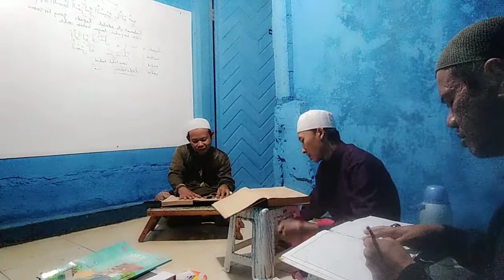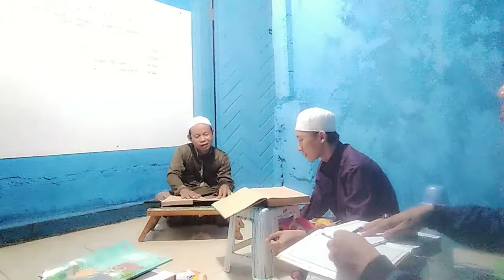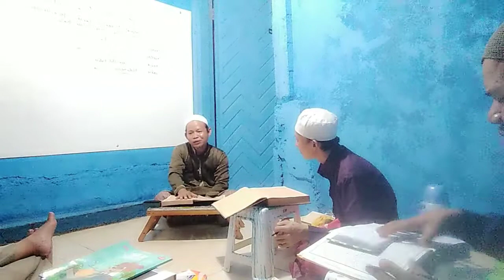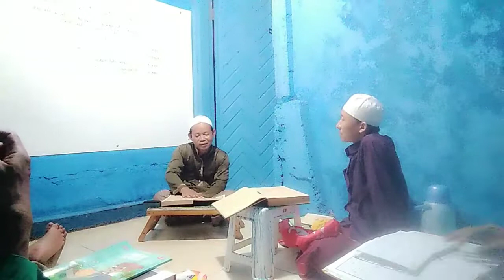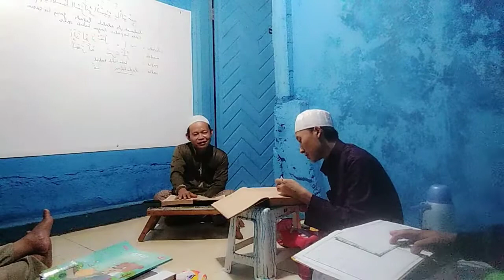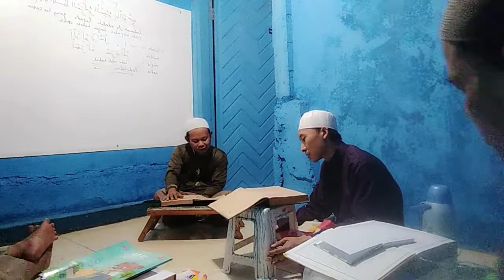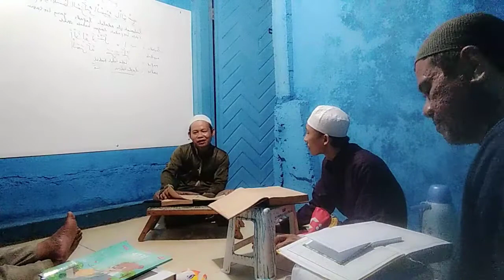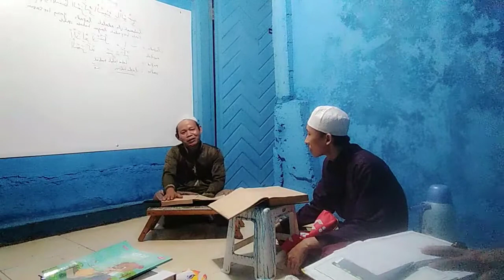KAJIAN IBNU KATSIR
Assalamualaikum wrwb.

Alhamdulillah kita dapat berkumpul lagi keadaan sehat walafiat
Setelah kajian Ramadhan selesai sekarang kita melanjutkan dengan mengulang ke bab awal lagi
Kajian kitab Ibnu Katsir
Semoga video ini bermanfaat dan akan menjadi amal jariyah kita semua.
Aamiin

Sekiranya ada kata-kata yang keliru mohon di maafkan 🙏

Terimakasih atas perhatian dan waktunya

Wassalamu'alaikum wrwb.